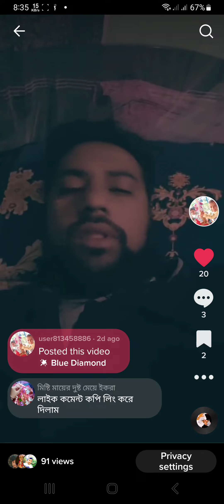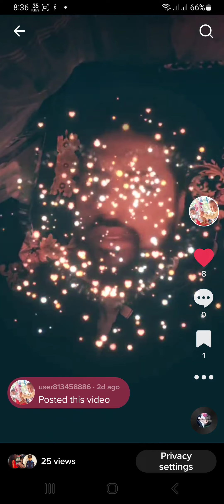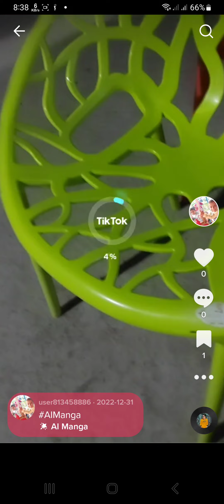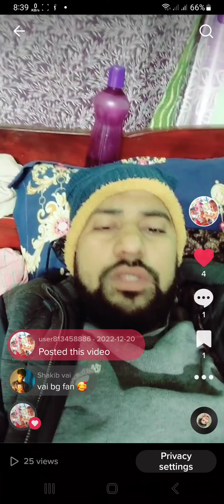funny and emotional sad and stories and fun#bangladesh